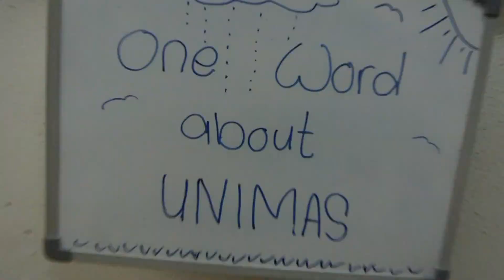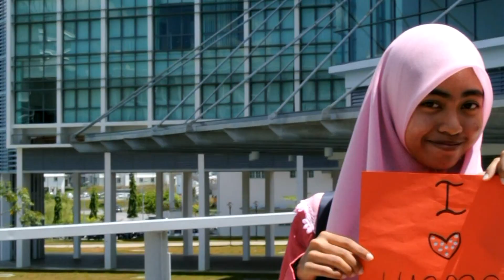Pertandingan TV dan Radio Komersial Karnival K4U 2012 : One Word About UNIMAS